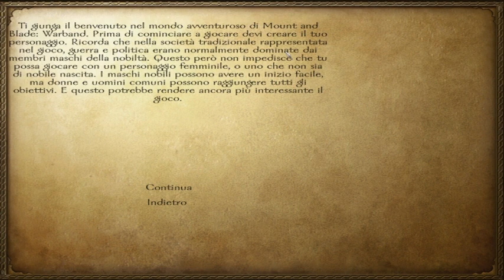Mount & Blade Warband - Episodio 1 - Comincia L'Avventura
Ecco qua l'inizio della mia campagna per conquistare il mondo di Warband, il tutto completamente in italiano!! :D
scusate per la lunghezza del video, ma ho calcolato male i tempi :(